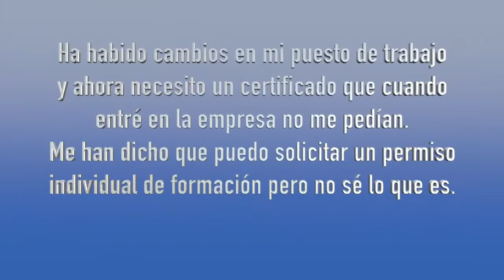A partir del 2 de noviembre las mujeres europeas trabajamos gratis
Ha habido cambios en mi puesto de trabajo y ahora necesito un certificado que cuando entré en la empresa no me pedían. Me han dicho que puedo solicitar un permiso individual de formación pero no se lo que es. Esther responde a una de vuestras dudas sobre la formación en tú empresa, mientras Laura nos trae la última hora sobre la Semana Mundial del Turismo, el Convenio de Ahorro y la sección sindical de CCOO en DAPANGEL. Además, os hablamos de brecha salarial y escuchamos la historia de Carlos.